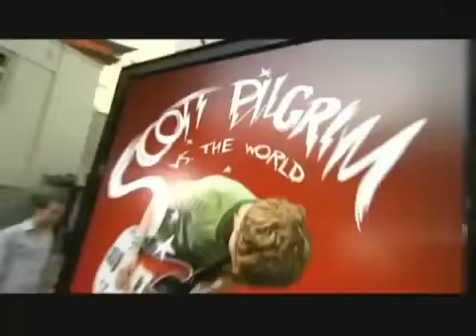The Fat Jewish covers the "Scott Pilgrim Vs. The World" red carpet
The E! Channel decided to let Fat Jew cover the red carpet for the premiere of "Scott Pilgrim Vs. The World" starring Michael Cera, which was a VERY questionable decision on their part.